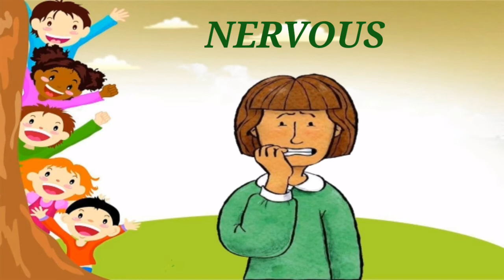different types of emotion ¦ learn emotion for kids ¦ e learning for kids ¦ emotion and feelings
Comment and like the video clip!

THIS VIDEO IS FROM FAMILY CORNER...
            ~~~KIDDIE TIME~~~

This video helps kids express there feeling to other in very simple way and help in mental  development of kids  . Kids learn in school , kinder garden about this we are make it in very joyful and simple way to understand.

PRESS BELL ICON FOR UPDATES IN FUTURE.